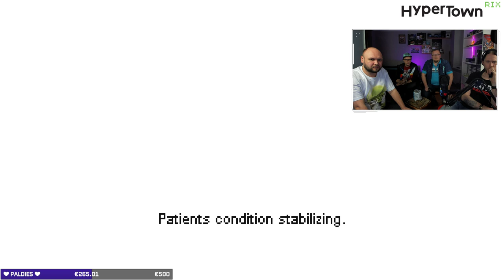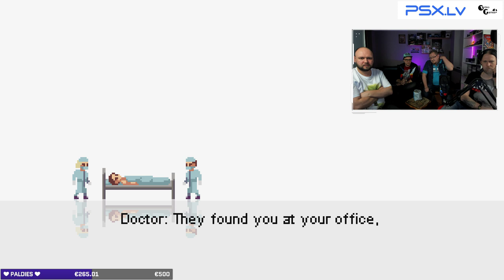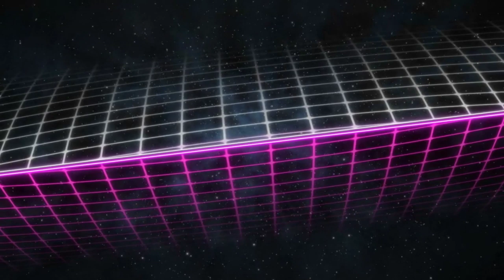TESTĒSIM LV GAME DEVELOPERU SPĒLES | Ar Kaņepe, Lauraiss, Audzēju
✔  15% atlaide Hypertown biļetei - Kods: HTUzkapajam
🎁 Ziedojot:
No 1 EUR - Nauda nāk 🆕
No 2 EUR - Terminator
No 3 EUR - Pēdējais šots ;( 🆕
No 4 EUR - NeZvers piedirsējs
No 5 EUR - Resist And Bite 🆕
No 6 EUR - This is Sparta (LVJarans)
No 7 EUR - Jarāna dziesma - Sekss 🆕
No 8 EUR - Vichas dziesma 🆕
No 9 EUR - Super Electric
No 10 EUR - Patiesība par KTV 🆕
No 11 EUR - Who let the dogs out?
No 12 EUR - Turbo Interceptor
No 13 EUR - Kad man vairs nebūs 16 (Kristaps TV)
No 14 EUR - Crack it
No 15 EUR - Angel of the City
No 16 EUR - Man Saplīsa Klaviatūra
No 17 EUR - Sētnieks 3000
No 18 EUR - KTV Striptīzs
No 19 EUR - NeZvēru sit klauns!!
No 20 EUR - Džastins Bebrs Mirs!!
No 21 EUR - Action
No 22 EUR - Kaķis noslauka dirsu gar paklāju 🆕
No 23 EUR - Crraazzyyy!!
No 25 EUR - Burning Heart
No 30 EUR - Metal
No 35 EUR - Ivan Drago
No 40 EUR - P0rn
No 50 EUR - WTF?!!?
No 60 EUR - Spēks
No 69 EUR - Shadow of The Colossus
No 80 EUR - Enerģijas lādiņš
No 100 EUR - Shovel Knigt 🆕
No 150 EUR - Tumsa
Čata komandas:
!pc - Mana PC parametri
!dc - Discord links
!pt - Tavs statuss, punkti, stundas

!trololo - 300p
!lur - 50p
!tuskis - 50p
!roblox - 50p

🔞 JA TEV NAV VISMAZ 18 GADI, PIRMS ZIEDOŠANAS PĀRLIECINIES, VAI TAVI VECĀKI PAR TO IR LIETAS KURSĀ!